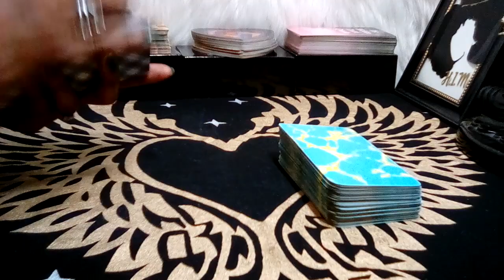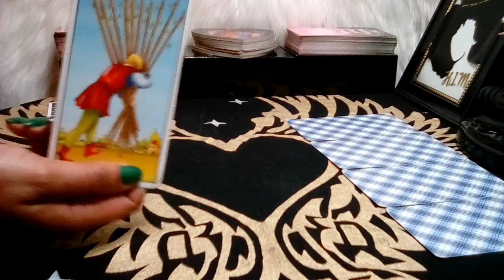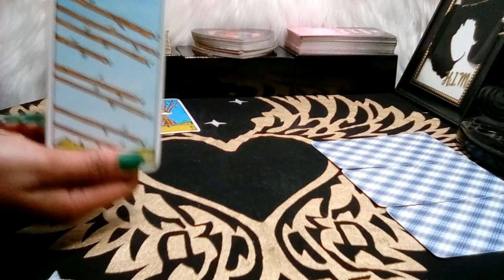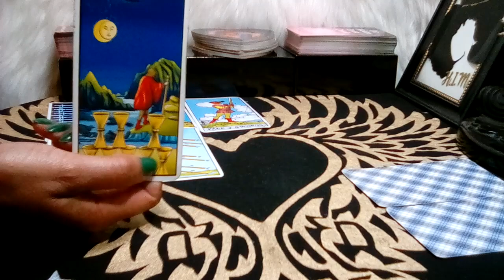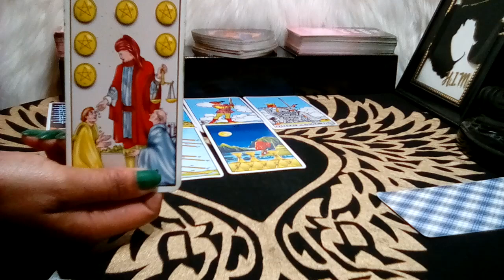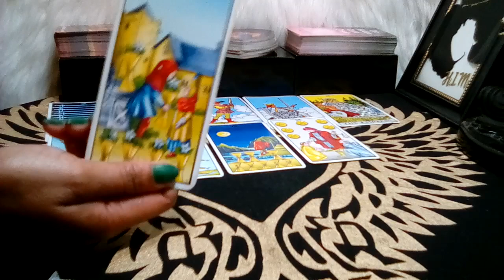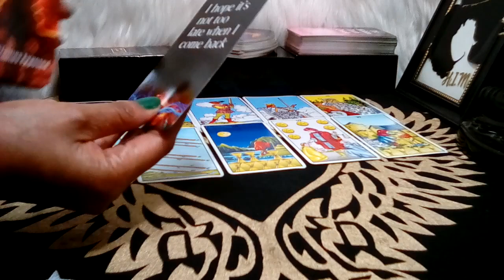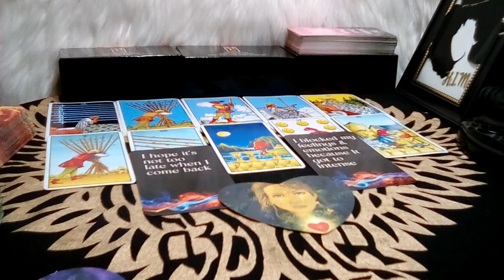LEO! 🧡 "This Will Happen In The Next 48 Hours! THIS IS VERY INTENSE!" (14-15) AUG 2023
Leo August 2023 Tarot Love Reading

Decks Used:
Cosmic Tarot
Crystal Visions
The Pictorial Key
Rider-Waite Tarot